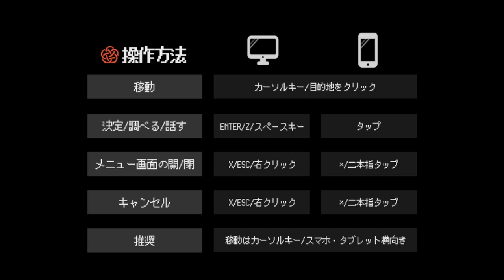【お結び実況】さぁ、天国へ──。は？やだよ！[酢]1【声優】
本日リリースのお結び！やっていくぞー！！！
ホラー久々なのでドキドキしてます。

お結びのダウンロードページはこちら！